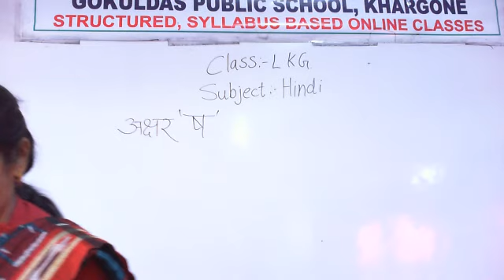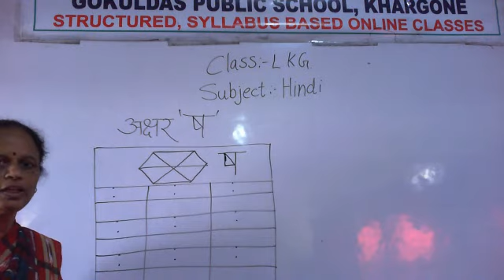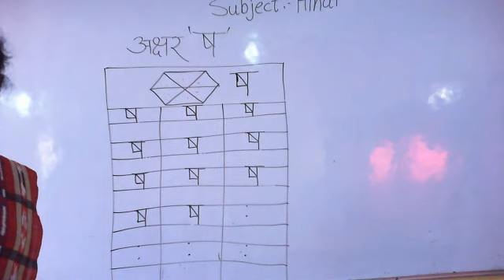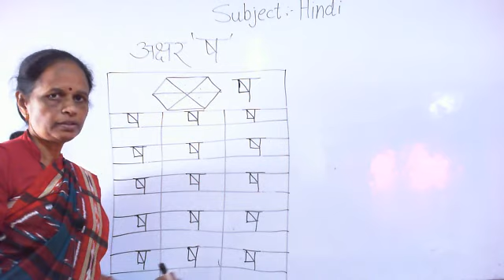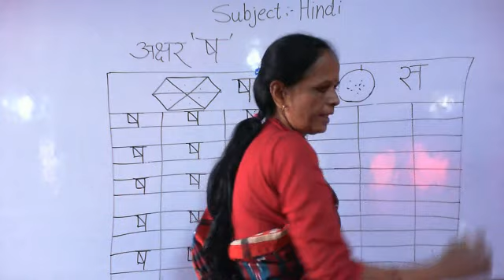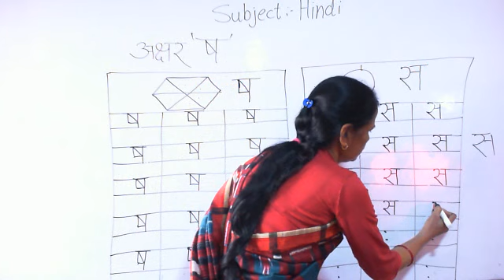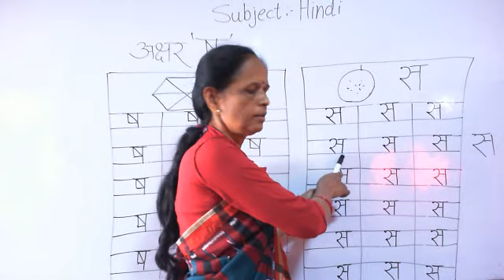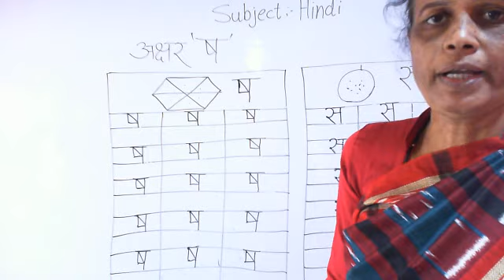LKG Hindi Akshar Sh or Sa and Kavita KHTTI MITHI FAL RD 02 12 2020